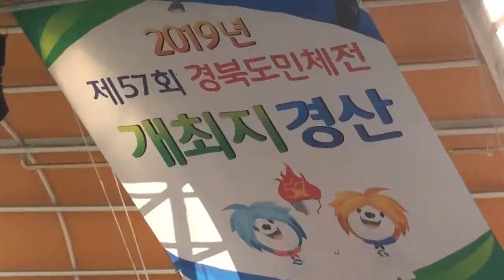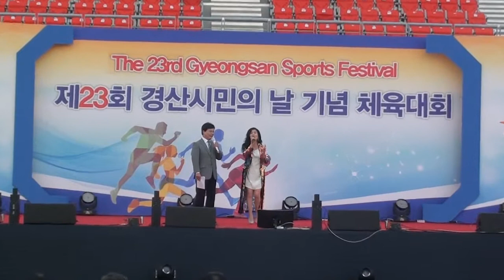제23회 경산시민의 날 /가수김정혜 / 공식음반 발표: 경산 아리랑 /경산 공설 시민운동장/ 경산시청 /제작 영상작가 김성재